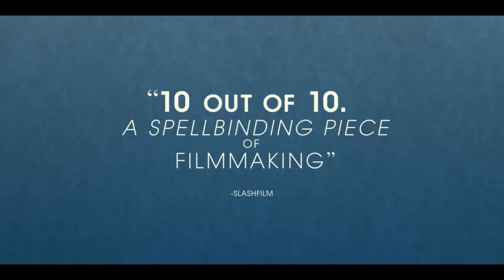GOOD LUCK TO YOU, LEO GRANDE - Trailer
Retired widow Nancy Stokes hires a good-looking young sex worker called Leo Grande, in the hope of enjoying a night of pleasure and self-discovery after an unfulfilling married life.